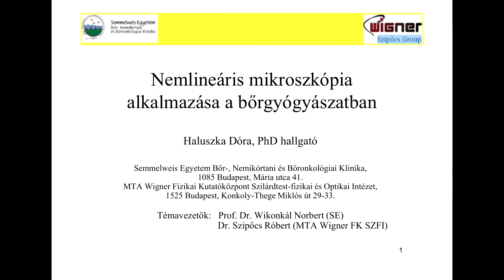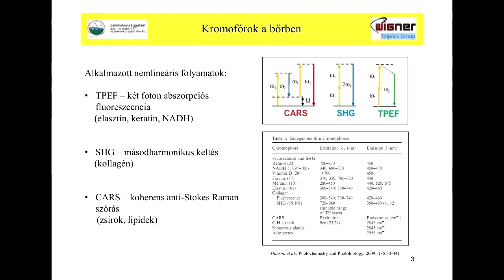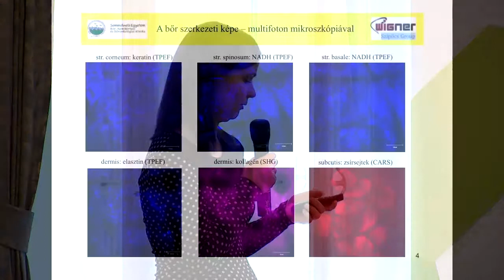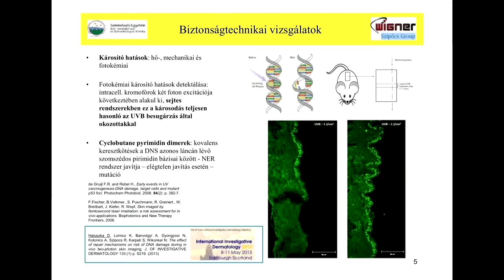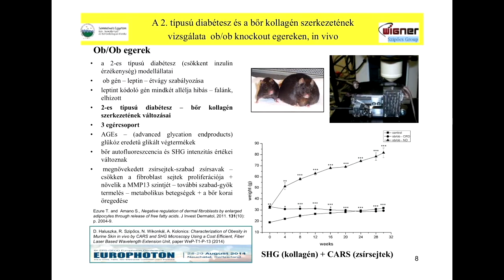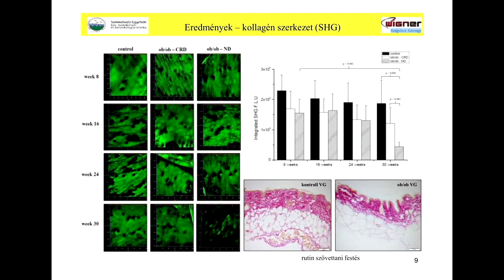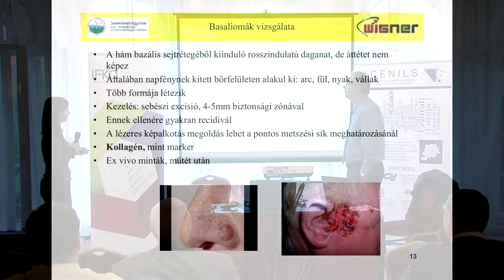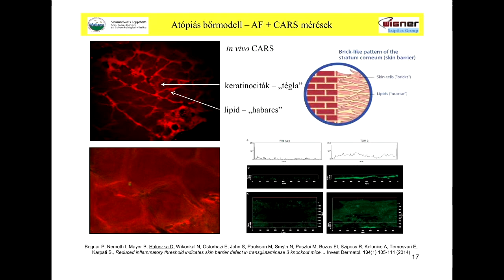Nemlineáris mikroszkópia alkalmazása a bőrgyógyászatban Haluszka Dóra,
Innovative light sources (ILS’s) are one of the most powerful tools for exploring the inner properties of matter. Knowledge about these properties allows novel applications in a large variety in scientific and technological fields. Centres hosting ILS’s are crossroads between fundamental science, state-of-the-art technology, high-level education and training, and business sectors. Therefore, they provide a formidable environment for human capital development. In central Europe one can notice that not all regions are currently taking full advantage of this great potential. CENILS sets out to bring closer the research and industrial applications relying on ILS’s and to exploit this knowledge for fostering human capital.